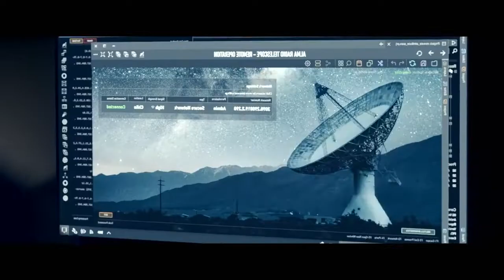The Moon will DESTROY the Earth *NO SPOILERS* MOONFALL (2022) Quick Review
The moon has fallen out of orbit on a collision course with Earth. A mysterious alien force seems to be the cause, but why? How can two astronauts and a conspiracy theorist save the world?

Watch Moonfall in theaters February 4th

Outro song is Ghost In Your Stereo, a cover by Roski Veair with me on the lead vocals! Check it out! We worked really hard on it!
Sprite work is by ObscuredFlower/SpadesSoldier